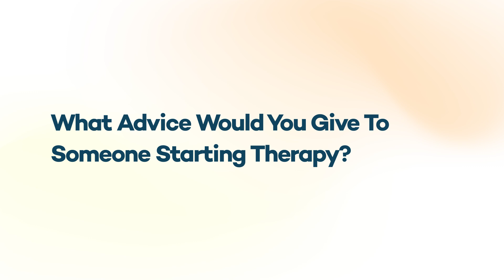Meet Our New Therapist: Jamila Sanda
Jamila is a Licensed Clinical Professional Counselor with a Master's Degree in Counseling. Jamila’s passion is to bring healing and empowerment to individuals by providing a space of unconditional acceptance. Jamila has experience working with children, adolescents/teens, young adults, and adults who struggle with anxiety, depression, PTSD, trauma, ADHD, and behavioral issues. Jamila is drawn to evidence-based practices and received training from the National Center for Evidence-Based Practice in Child Welfare. Jamila is trained in various modalities, including person-centered therapy, transactional analysis, narrative therapy, and cognitive behavioral therapies. We are unique individuals, and I am honored and humbled to listen to your story and walk with you through your journey of self-discovery, reestablishing a sense of value, healing, and liberation.